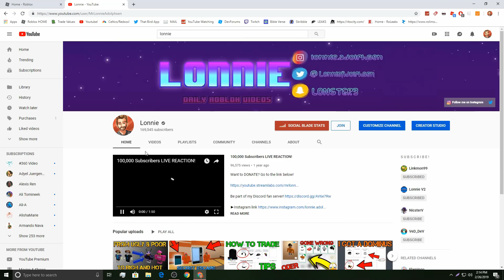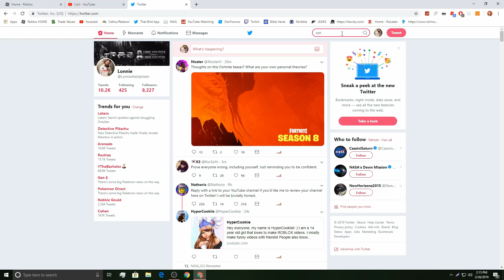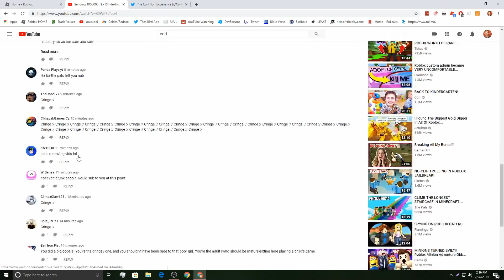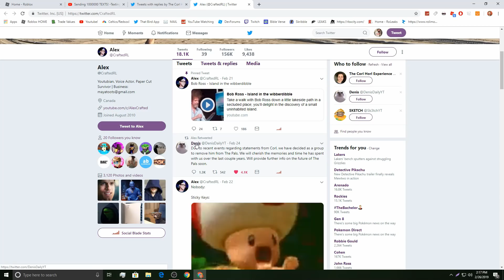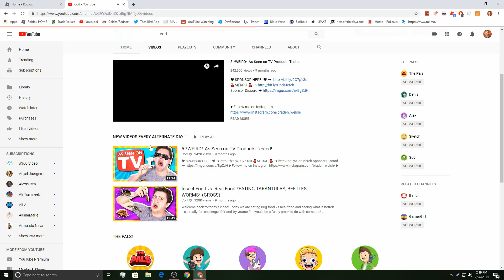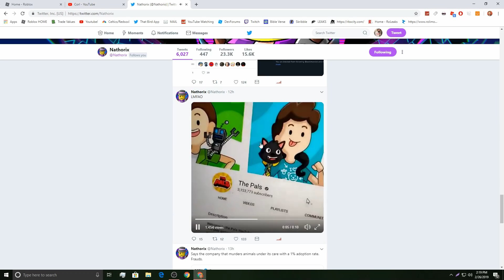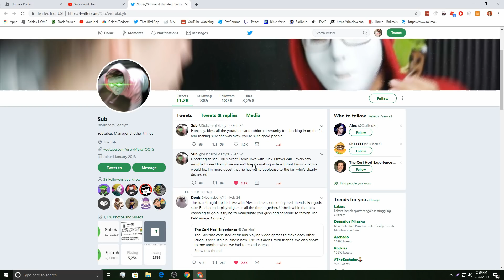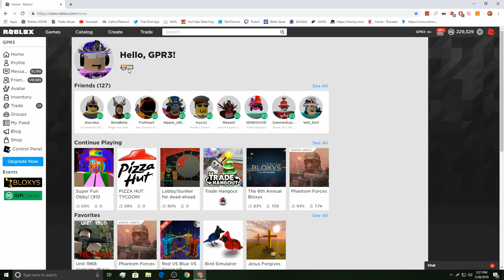CORL DELETED His VIDEOS! *HE CANT TAKE THE HATE!*